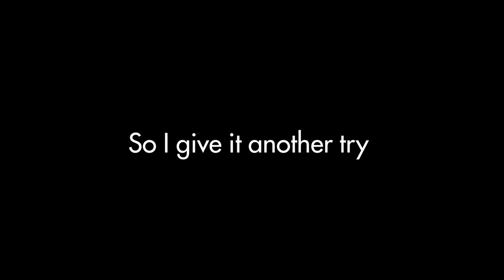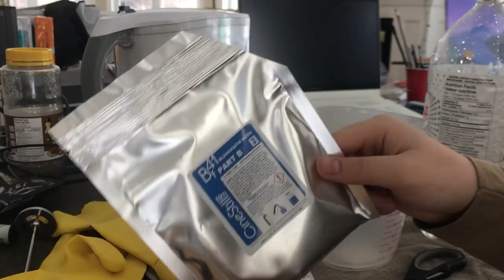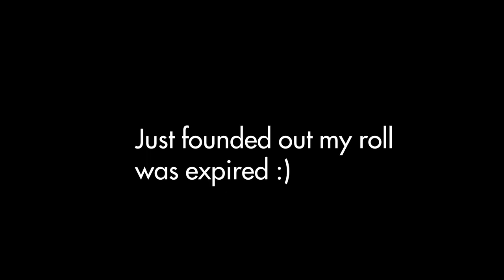My first time developing film (and I failed) :) | Peter Phuc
So I bought some film chemicals (using my mom's money) and developed my first roll of film, but I mess it up. So I give it another try, and this is the result :)